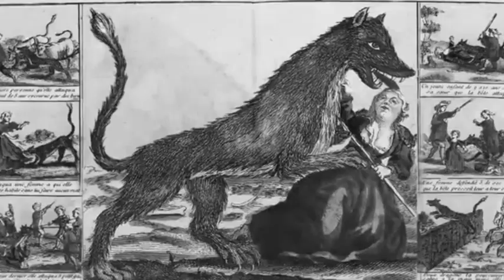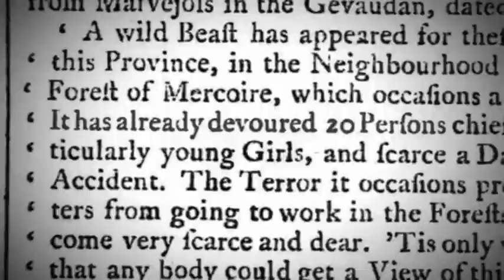bete du gevaudan, beast of gevaudan ( powerwolf, french, orchestral version)